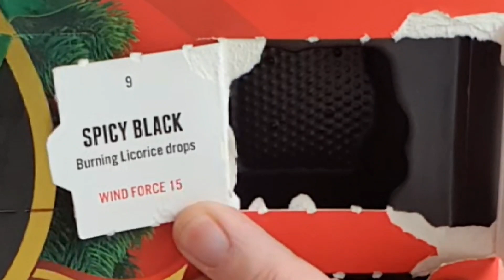LUCKÖPPNING #9 - Chili Klaus Adventskalender 2023